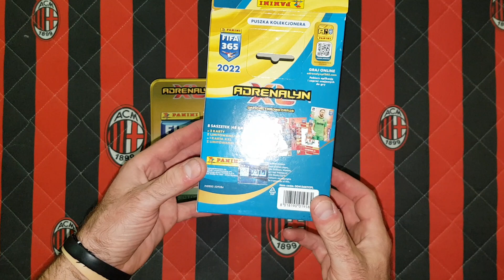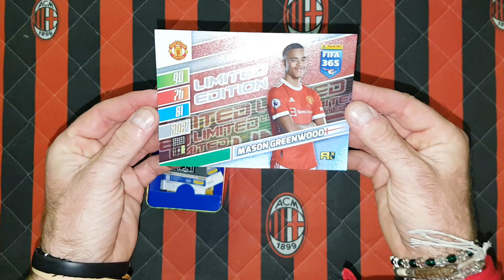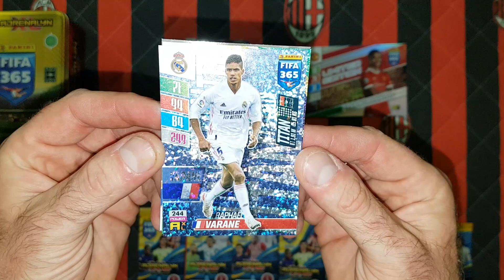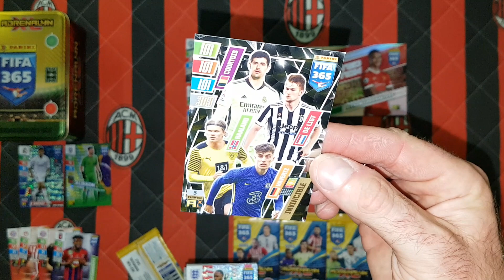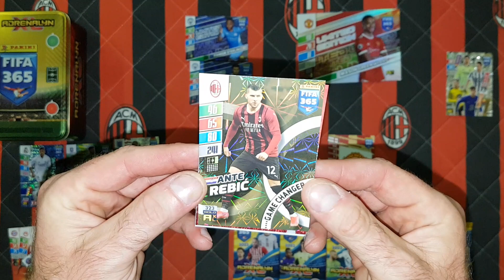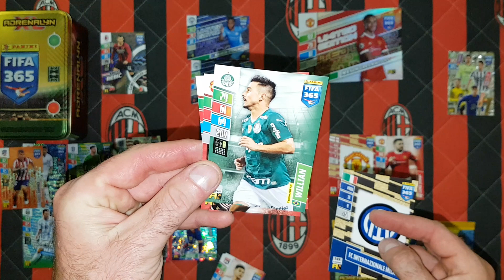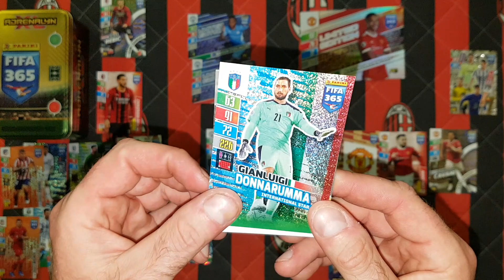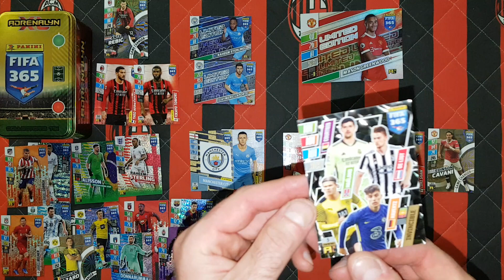HIT!!! NOWOŚĆ!!! PANINI FIFA 365 2022 - UNBOXING DUŻEJ PUSZKI - SZOK!!! TRAFIAM NAJRZADSZĄ KARTĘ!!!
Dziś na filmie otwieram dużą puszkę kolekcjonera z kolekcji Panini Fifa 365 2022.
W środku trafiam najrzadszą kartę z całej kolekcji!!!
Jest fajny gest ze strony Darka właściciela sklepu który daje rabat 25% na 4 produkty pokazane w linku jeśli jesteście moimi widzami.
Kupon rabatowy jest na hasło Łukasz.
Jest tylko aktywny do końca września.